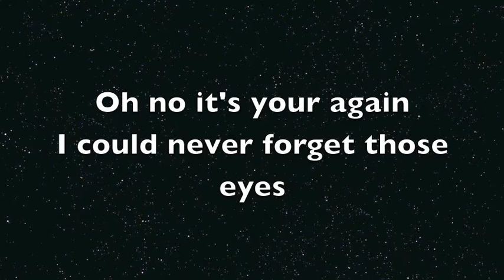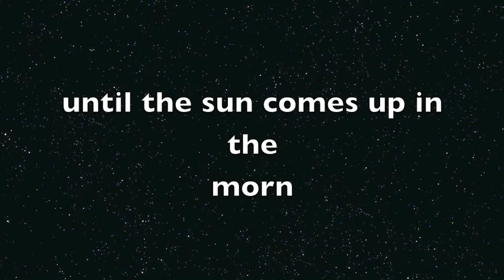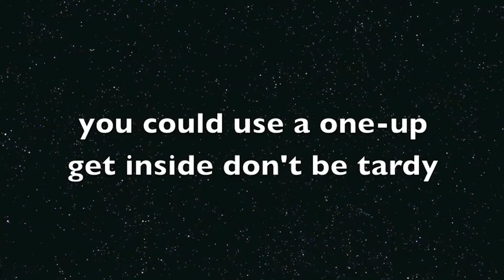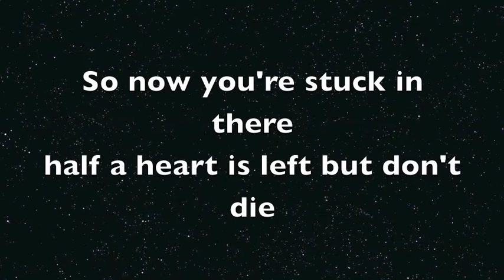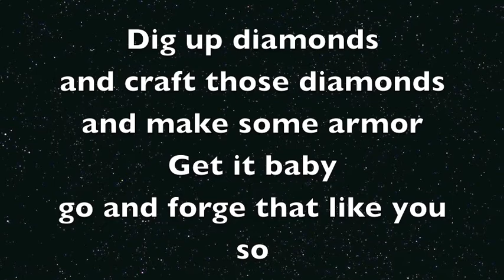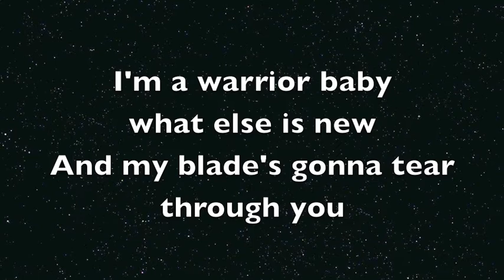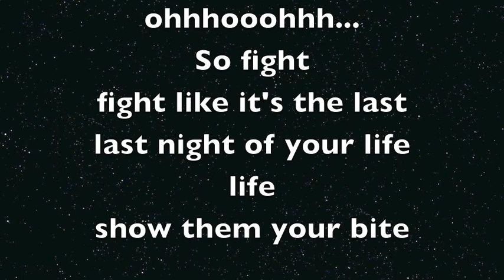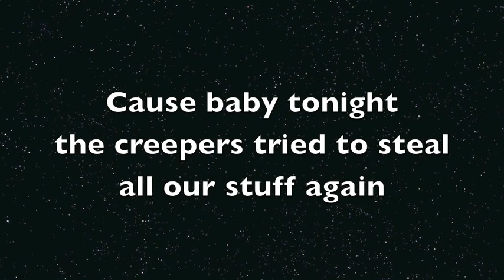Minecraft Revenge Songtext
TryHardNinja:
So we back in the mine, got our pick axe swinging from side to side,
This task a grueling one, hope to find some diamonds tonight,
Heads up, you hear a sound, turn around and look up, total shock fills your body,
I could never forget those eyes

'Cause baby tonight, the creeper's trying to steal all our stuff again,
'Cause baby tonight, you grab your pick, shovel and bolt again,
And run, run until it's done, done, until the sun comes up in the morn'

Just when you think you're safe, overhear some hissing from right behind,
That's a nice life you have, shame it's gotta end at this time,
Blows up, then your health bar drops, you could use a 1-up, get inside don't be tardy,
So now you're stuck in there, half a heart is left but don't die

'Cause baby tonight, the creeper's trying to steal all your stuff again,

Captain Sparklez:
Creepers, you're mine

Dig up diamonds, and craft those diamonds and make some armor,

Training in your room under the torch light,
Creeper's out prowlin' - alright

And my blade's gonna tear through you

Bring it

TryHardNinja:
Yeah baby tonight, grab your sword, armor and go, take your revenge,
So fight, fight like it's the last, last night of your life, life, show them your bite,
'Cause baby tonight, the creepers tried to steal all our stuff again

german:Wir sind zurück in der Mine, schwingen unsere Spitzhacke von Seite zu Seite
Diese Aufgabe ist zermürbend, hoffe heute ein paar Diamanten zu finden.
Köpfe hoch, du hösrt ein Geräusch, dreh dich um und schau hoch, totaler Schock füllt deinen Körper.
Oh nein, du schon wieder.
Ich könnte diese Augen nie vergessen.

Denn heute bei Nacht, der Creeper versucht deine Sachen zu stehlen.
Denn heute bei Nacht, nimm deine Spitzhacke, Schaufel und Bolzen mit.
Und renn renn, bis es vorbei ist, bis die Sonne am Morgen aufgeht.
Denn heute bei Nacht, der Creeper versucht all deine Sachen zu stehlen.

Gerade als du dachtest du seist sicher, bekommst du ein Zischen von Rechts hinter dir mit.
Ein schönes Leben hast du, schade das es jetzt enden wird.
Geht hoch, deine Herzleiste geht runter, du könntest ein 1-Up benutzen, geh rein sei nicht träge.
Und nun steckst du da fest, ein halbes Herz ist über, aber stirb nicht!

Creeper, ihr gehört mir.

Diamanten ausgraben, und crafte diese Diamanten und mach etwas Rüstung,
Werd es Baby, geh und schmiede das wie du, MLG pro (Profi-Spieler),
Das Schwert ist gemacht aus Diamant, so komm zu mir Bruder.

Tranier in deinem Raum unter dem Fackellicht.
Schärf die Form dich für den Kampf bereit zu machen.
Jeden einzelnen Tag und die ganze Nacht.
Der Creeper fällt durch- alles Klar.

Schau mich an, schau dich an.
Rache nehmen, das ist was ich tue.
Ich bin ein Krieger Baby, was ist sonst noch neu?
Und mein Schwert wird dich durchstechen!

Bring es!

Yeah heute bei Nacht, nimm dein Schwert, deine Rüstung und geh, nimm deine Rache,
So kämpf, kämpf als sei es die letzte, letzte Nacht deines Lebens, zeig ihnen deinen Biss.
Denn heute bei Nacht, die Creeper versuchten all deine Sachen zu stehlen.